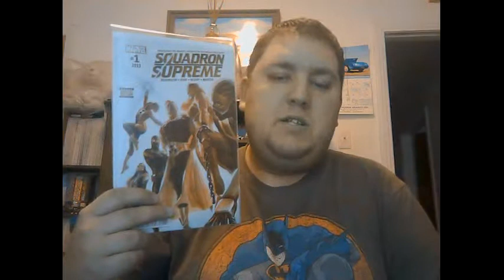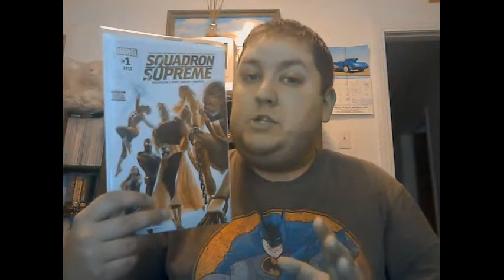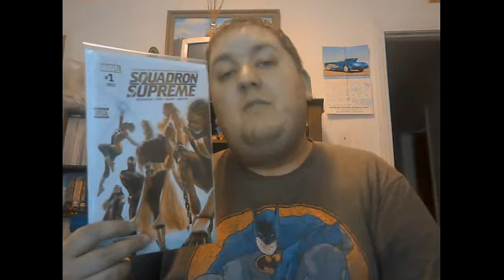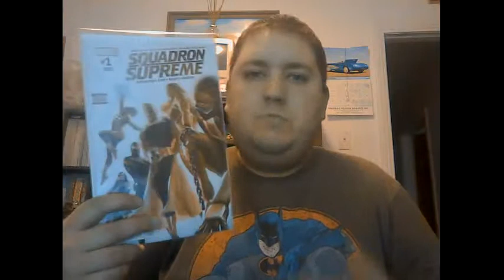Thursday Comic Review(on a Friday) Ep.64 - Squadron Supreme #1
Here ya go folks a day late but still came through for ya :) enjoy

or to those interested you can add me on PSN it's: Punisher88171 (same as my Twitter I know lol)